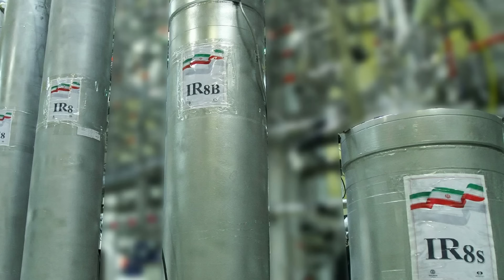ኢራን በድሮን ስትጠበቅ በኑክሌር መጣች | ሩሲያ ነገር አበላሸች | ኢራን የኑክሌር ባለቤት ለመሆን ቀርባለች | Ethio Media | Ethiopian News